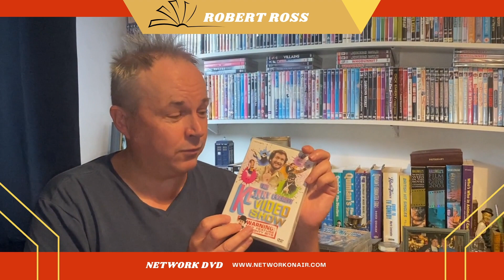Network Summer of British TV - My Top 5 picks!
Join Robert Ross, Britain's Comedy Historian, as he celebrates all things comedy.

Those lovely people at Network DVD are currently running a Summer of British TV Sale. Available until Wednesday 7th July until 4pm BST (UK). Here's my top five picks of the 30% sale. Essential for any comedy fan, for you to create your very own Comedy Cottage Collection.